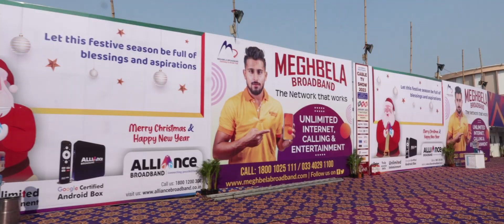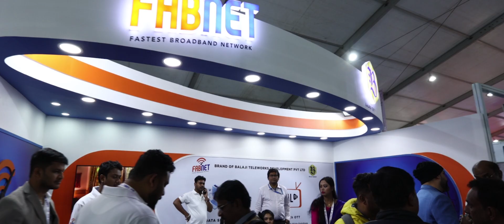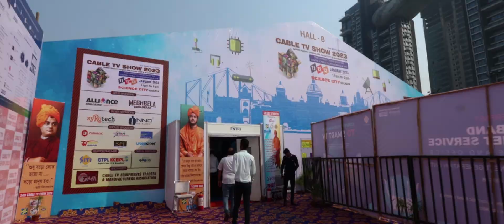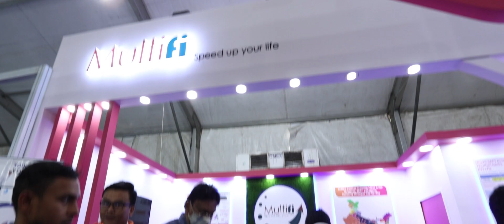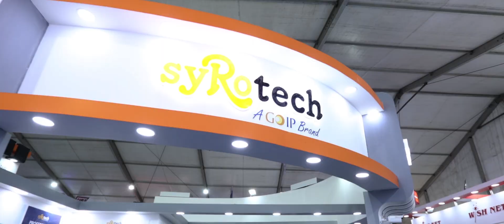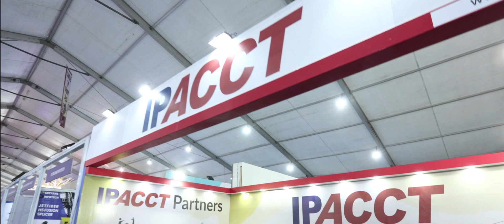GLIMPSES OF CABLE TV SHOW 2023 | CTMA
CABLE TV SHOW 2023
WHICH WAS HELD FROM 11TH TO 13TH JANUARY, 2023
AT SCIENCE CITY, KOLKATA.
ORGANISED BY CTMA